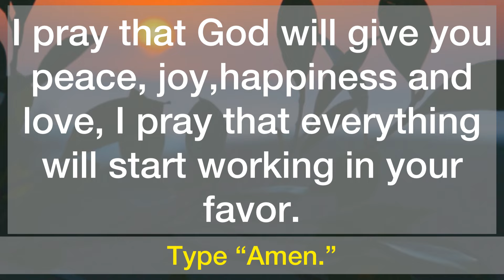💌Warning ‼️You Have Few Days Left 😮